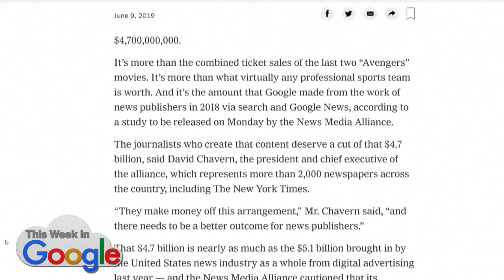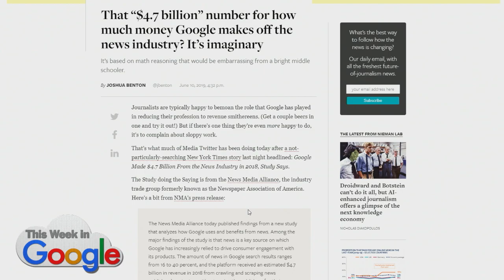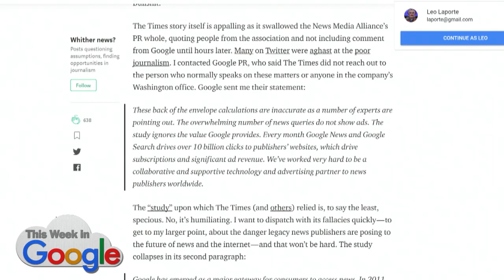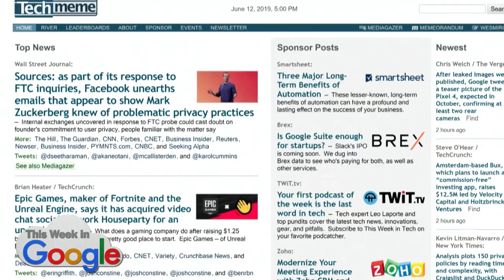New York Times is WRONG about Google News